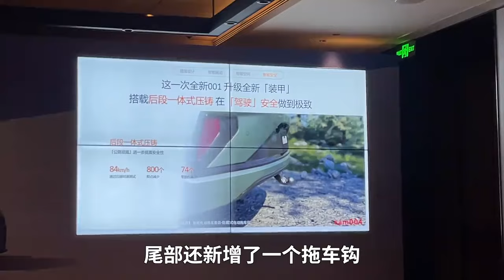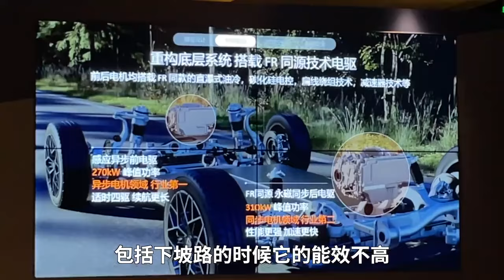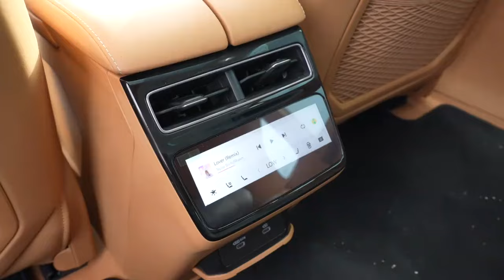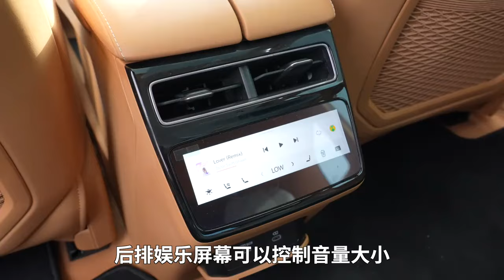除了外观，全变了！新款极氪 001还是性价比之王？